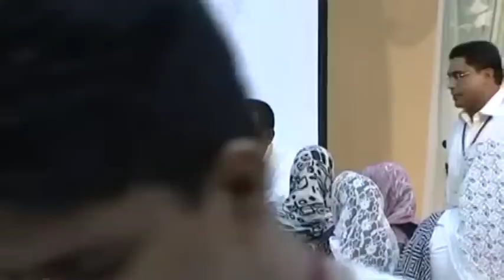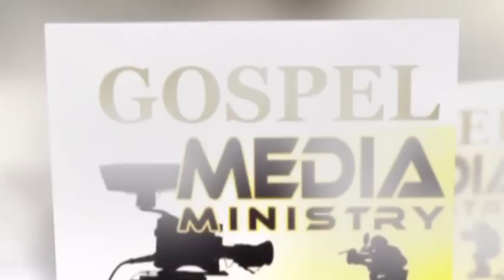Friendship & Intimacy - Pastor Babu Cherian - National Prayer Conference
Pastor Babu Cherian - Friendship & Intimacy
National Prayer Conference 2012
Gospel Media Ministry
Please, Share with your Church Members,Family & Friends .Thanks, God bless!
Love Life. Do Good. Live Well. Enjoy, Stay Cheerful, & Stay Joyful .
"May God give you...For every storm a rainbow, for every tear a smile, for every care a promise and a blessing in each trial. For every problem life sends, a faithful friend to share, for every sigh a sweet song and an answer for each prayer."